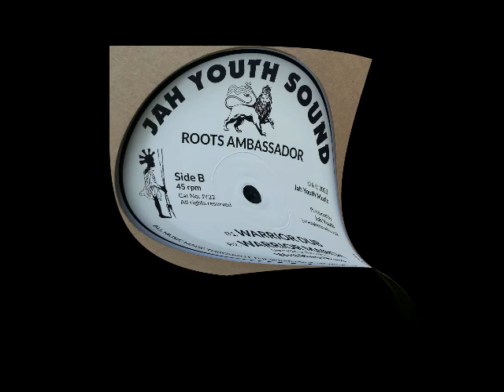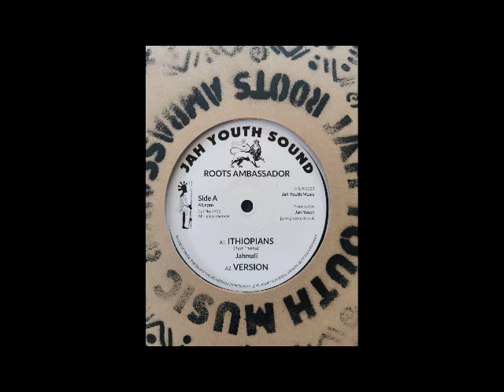JAH YOUTH 12″ VINYL RECORD “ITHIOPIANS / WARRIOR DUB” Jerry Lionz Rim Bim Emperorfari Reggae Dub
💥🔥💥 BRAND NEW IN STOCK JAH YOUTH 12″ VINYL RECORD “ITHIOPIANS / WARRIOR DUB” BIG RELEASE!

TRACK-LISTING

A1 / ITHIOPIANS – JAHMALI
A2 / VERSION – JERRY LIONZ / RIM BIN

B1 / WARRIOR DUB – JERRY LIONZ / RIM BIN
B2 / WARRIOR MARCH – JERRY LIONZ / RIM BIN

ITEM JY22 CONDITION – NEW

Produced by Jah Youth